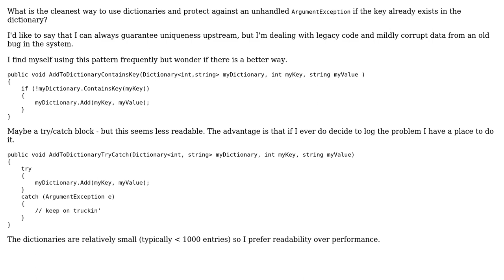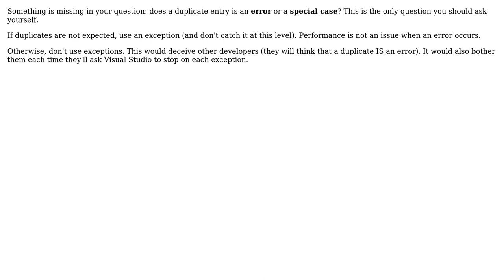Code Review: Adding to a dictionary and skipping duplicate keys (4 Solutions!!)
Code Review: Adding to a dictionary and skipping duplicate keys

With thanks & praise to God, and with thanks to the many people who have made this project possible! | Content (except music & images) licensed under CC BY-SA | Music | Images & others | With thanks to user Sylvain Rodrigue user SiD user Shmoken user radarbob user Jamal user Dudi Keleti and the Stack Exchange Network Trademarks are property of their respective owners. You are responsible for your own actions.